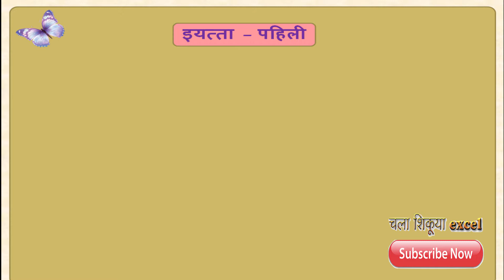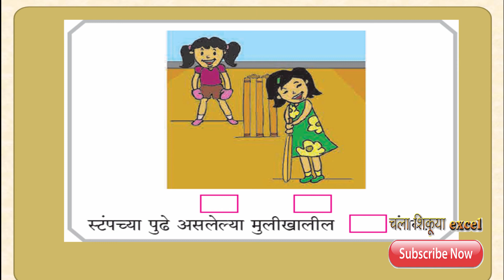इयत्ता - पहिली नवीन अभ्यासक्रमावर आधारित संबोध - मागे पुढे